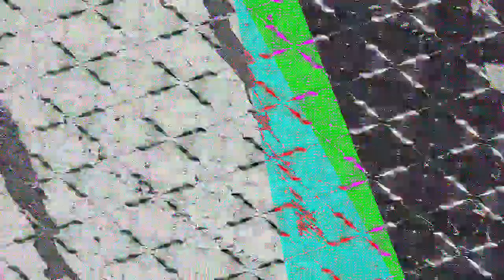[EPILEPSY WARNING] Movie 23 07 06 03h45m21s *Photosensitivity Warning*